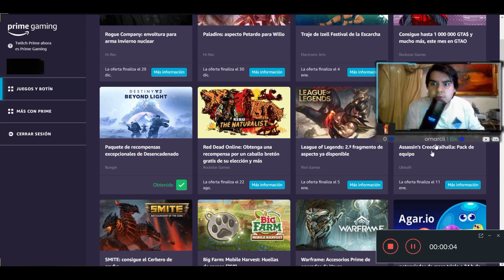💥CONSEGUIR la ARMADURA CAROLINGIA en ASSASIN´S CREED VALHALLA💥ARMADURAS ASSASIN´S CREED VALHALLA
🔥SI GUSTAS APOYAR AL CANAL PUEDES COMPRAR CUALQUIER COSA CON MI ENLACE DE AMAZON:

💥CONSEGUIR la ARMADURA CAROLINGIA en ASSASIN´S CREED VALHALLA💥ARMADURAS ASSASIN´S CREED VALHALLA  . En este video te hablaré sobre lo que debes de conseguir al inicio del juego, de igual forma te doy unos tips acerca de LA ARMADURA CAROLINGIA y sobre cómo usarlas para sacarle el mayor provecho al juego. Disfruta mucho el video.